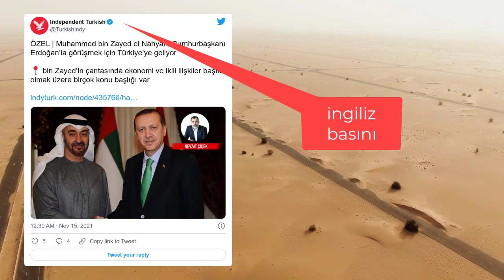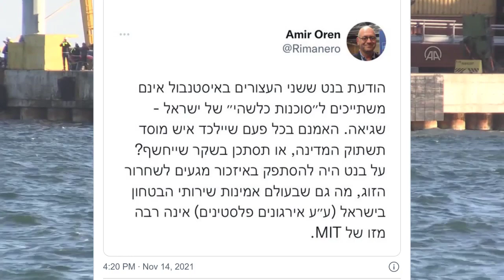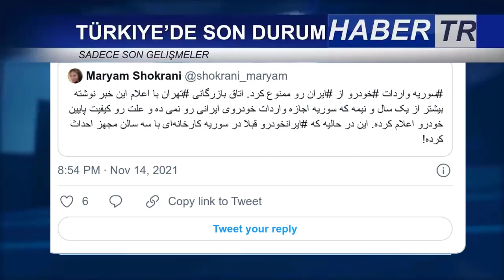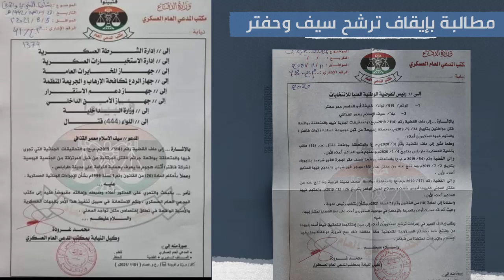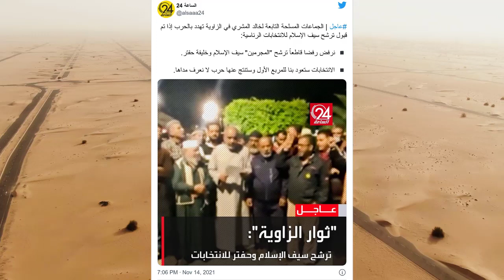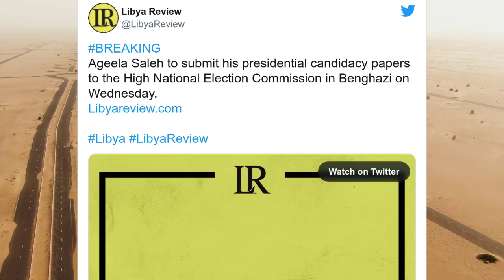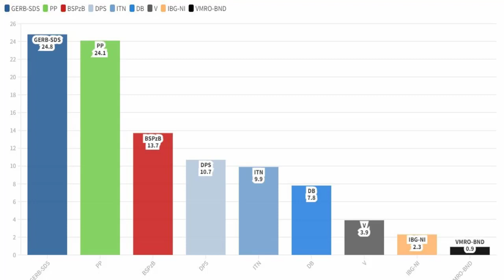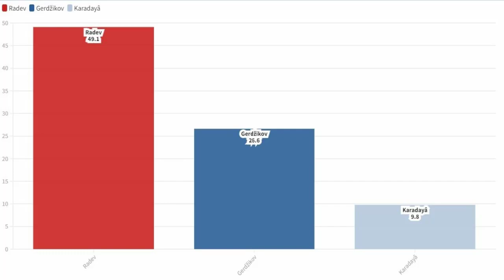SONDAKİKA : Muhammed bin Zayed Türkiye'ye geliyor !!!! Erdoğan ve Birleşik Arap Emirlikleri